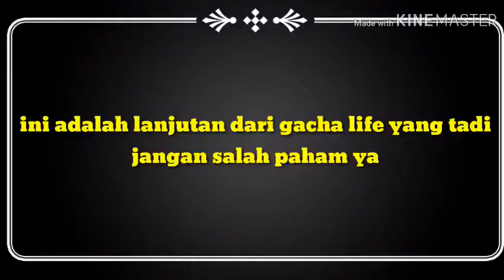Gacha life lanjutan yang tadi|gacha life ketemu teman lama#3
Gimana gaes sekarang aku malah upload dua hari sekali wkwk

Vina frog
Teguh Sugianto
Naufal fr

Musik intro party troll.

Tags=subscribeuntuk